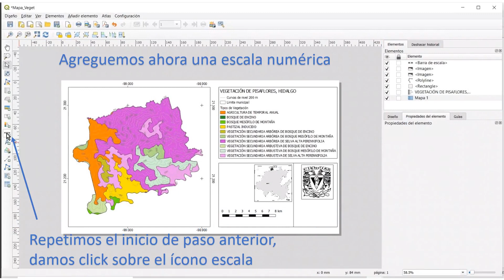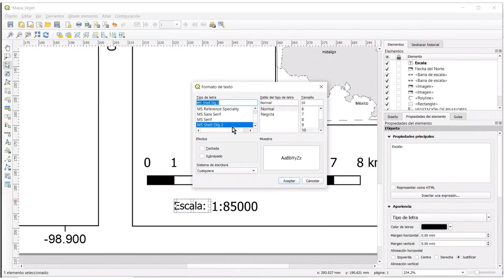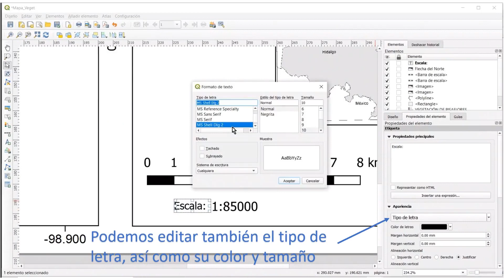Práctica 25. Como agregar los elementos importantes al mapa como la leyenda, la escala e información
Paso 5. Instrucciones para agregar los elementos importantes al mapa como la leyenda, la escala e información útil como año de elaboración y datos geográficos.